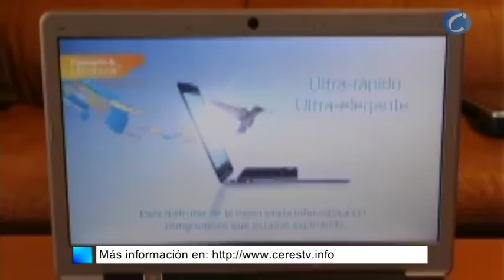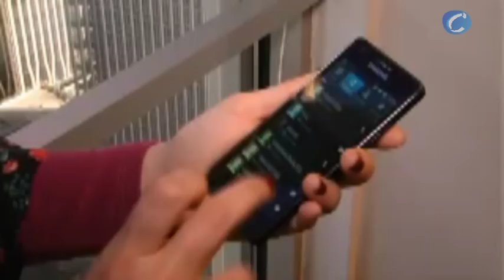Se cumplen 40 años de la invención del microprocesador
Redacción, 5 de marzo (CERESTV.info)

Se cumplen 40 años del primer microprocesador, el cerebro que cambió la vida de las personas.